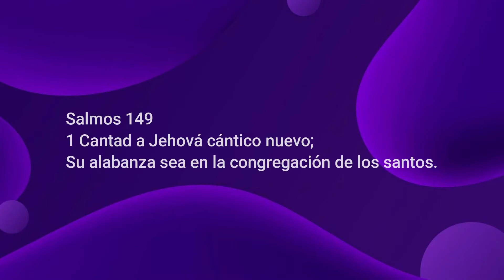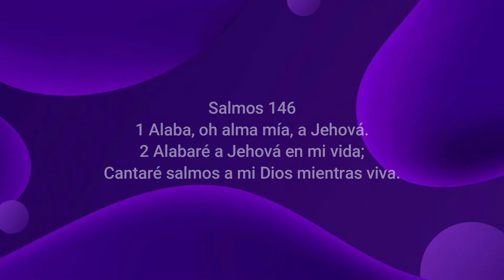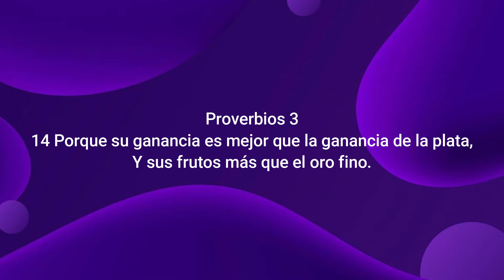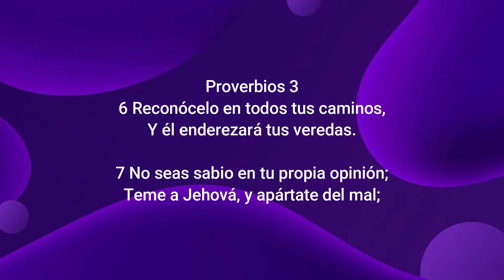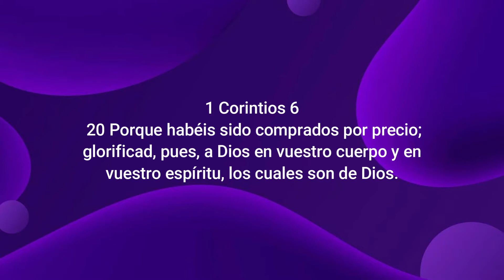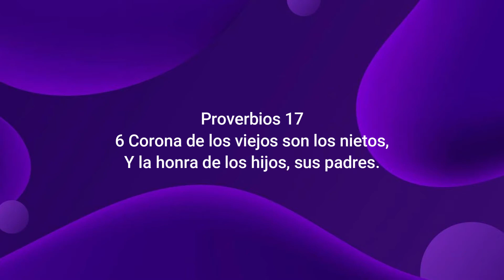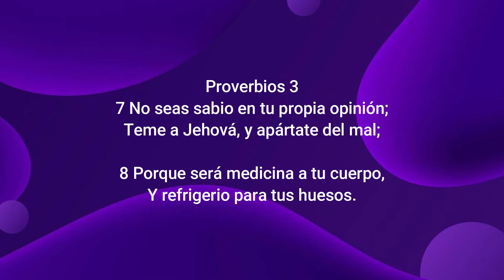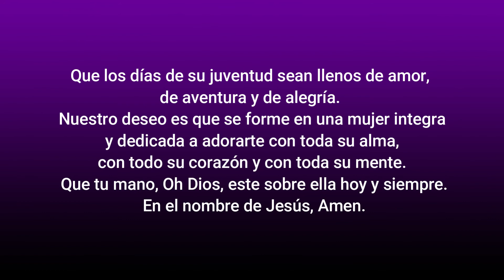15 AÑOS DE MARILYN CRUZ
// Sábado, 23 de Julio del 2022 //
Texistepeque, Santa Ana, El Salvador.